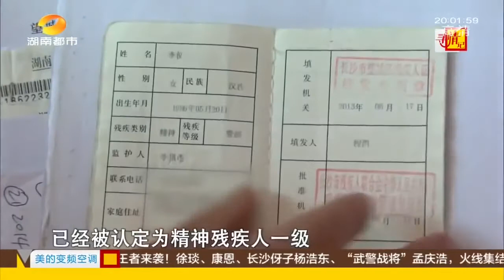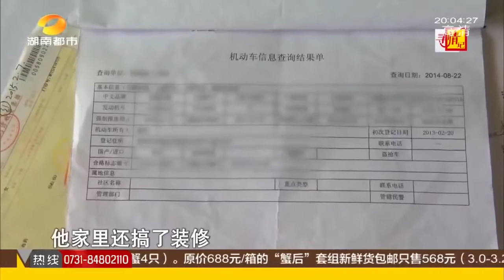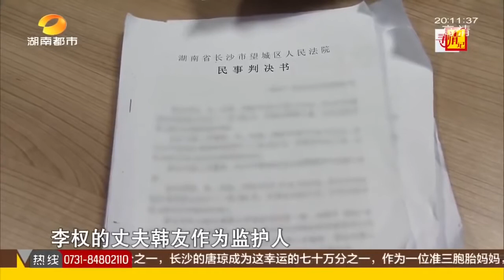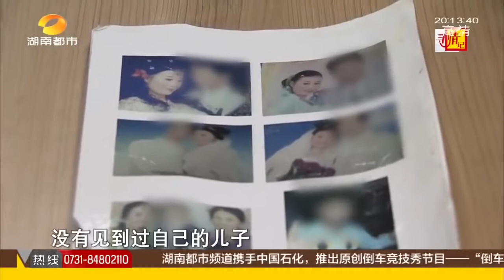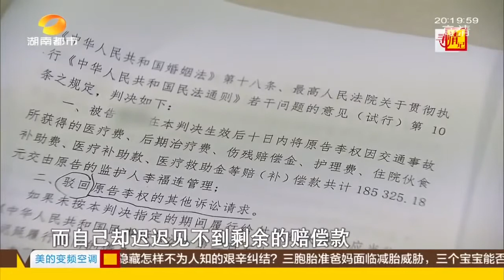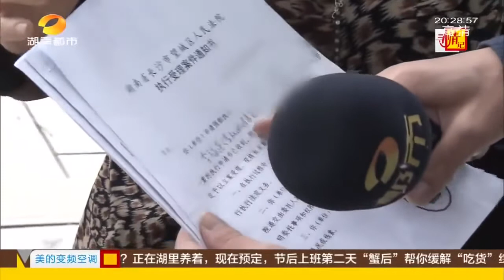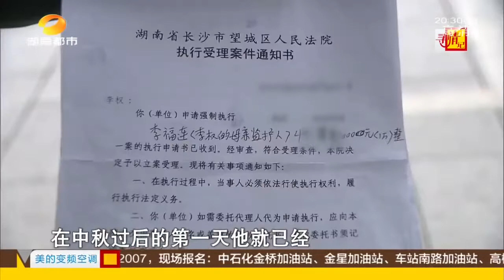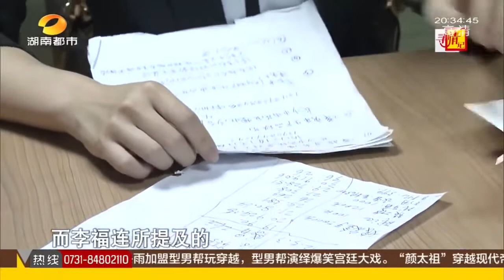寻情记20151006期：女儿失忆了 岳母无奈状告郎 女儿失忆了 岳母无奈状告郎